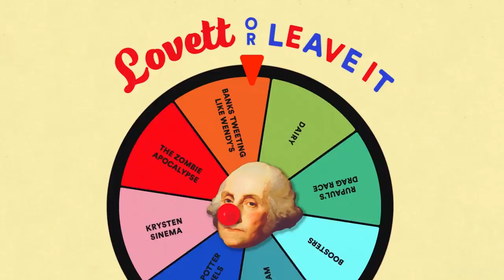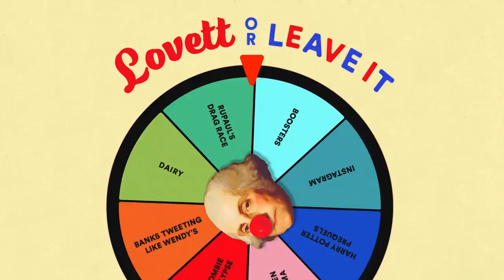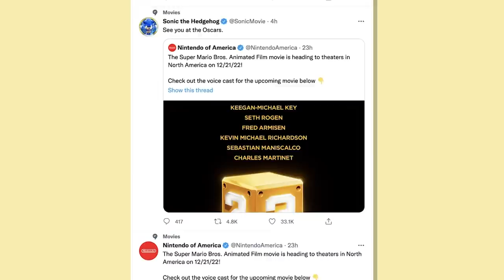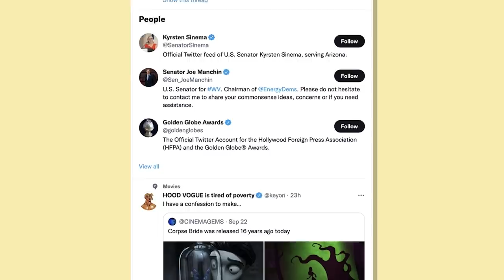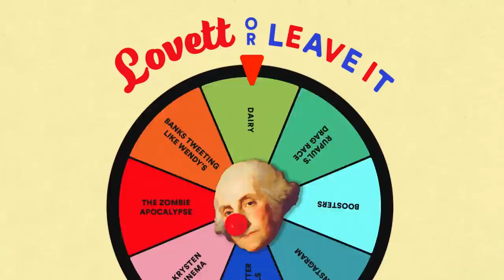Lovett and Friends Rant About Susan Collins' Abortion Hypocrisy | Lovett or Leave It Podcast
The Rant Wheel is back! For our first live Lovett or Leave It since the pandemic started Jon Lovett is joined by Emily Heller and Kylie Brakeman to spin the wheel and rant about everything from Susan Collins being terrible to banks being your funny friend on social media.

Rants
0:00 Intro
0:45 Emily Heller Rants About Susan Collins
3:35 Kylie Brakeman Rants About Banks Tweeting Like Wendy's
6:55 Jon Rants About His Love of RuPaul's Drag Race
9:27 Emily Rants About Kyrsten Sinema
11:39 Kylie Rants About Her Struggles with Dairy

Want to join in on the in-person fun? Tickets for Lovett or Leave It Live or Else are on sale right now. For more information head to Crooked.Com/Events.